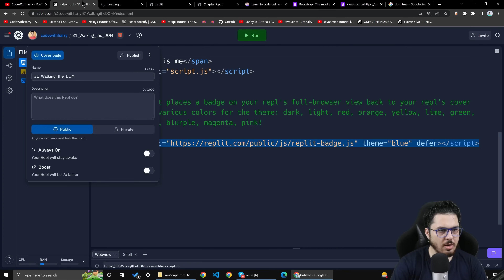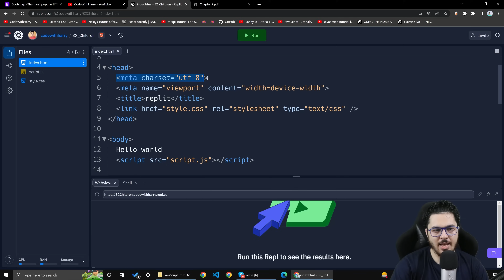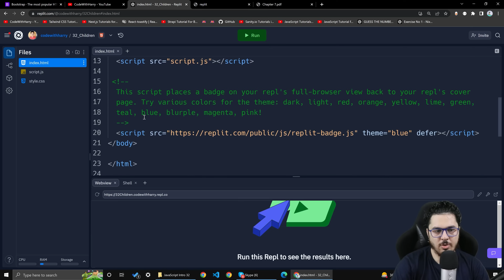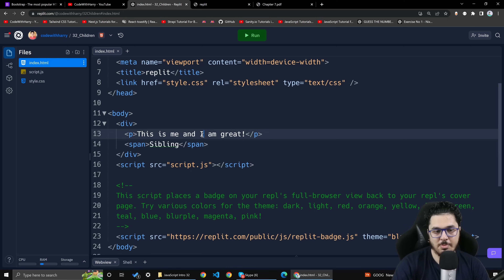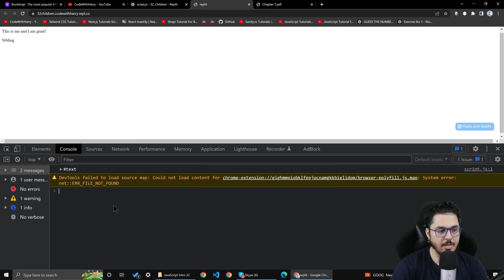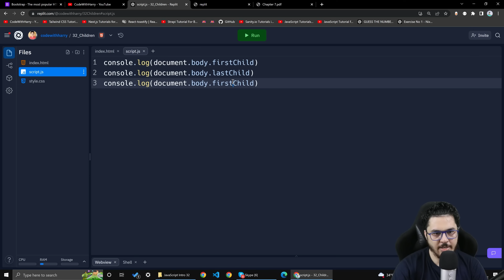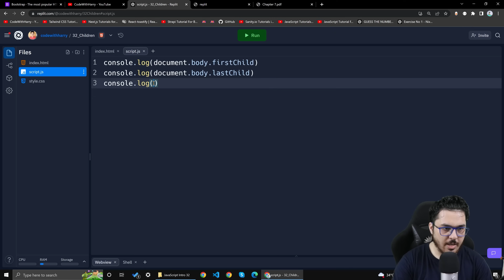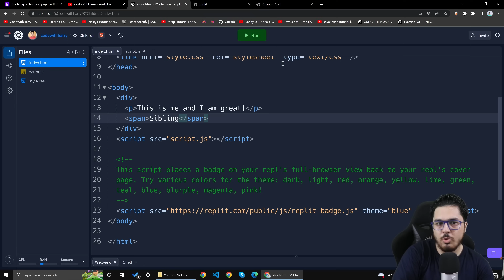Accessing Children of an Element | JavaScript Tutorial in Hindi #32